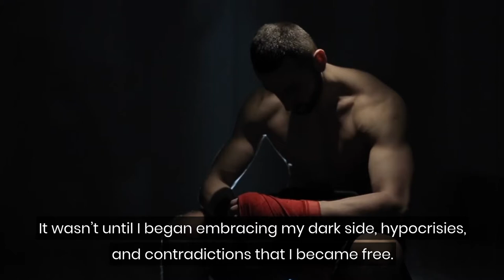Why You Need a Dark Side to Your INTJ Personality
Many see mythological characters like Batman and The Joker as opposite sides of the same coin. They are both loved for their dark side.

It wasn’t until I began embracing my dark side, hypocrisies, and contradictions that I became free. I felt relieved that being and thinking defiantly were sometimes necessary based on the situation.

Hypersensitive INTJs need a dark side to battle a world of competing interests, incivility, and selfish motives.